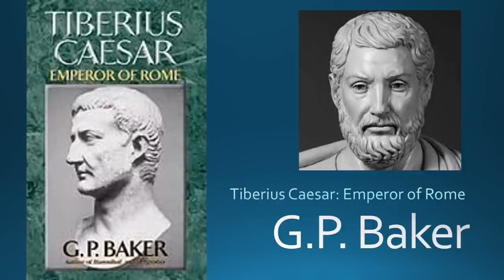G.P. Baker, Tiberius Caesar- Varus' Defeat at Teutoburg Forest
Today, I bring back the reading series after a lengthy hiatus to look at the writings of George Philip Baker, a British military historian who focused on ancient history. He is a fascinating person and his interpretations are quite interesting.